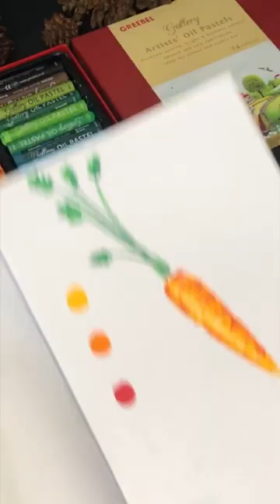How to draw a carrot 🥕 with oil pastel